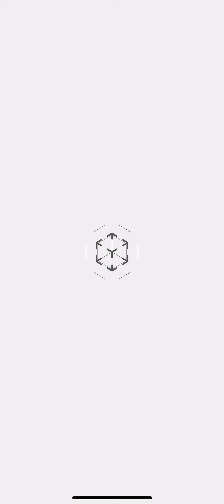Nikke Xtras 007: Simulation room part 2